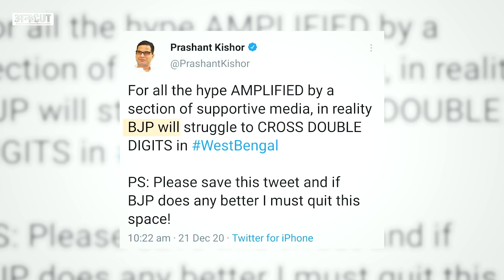West Bengal जीत के बाद भी Political Strategist का काम क्यों छोड़ रहे PK, क्या होगा IPac का? Uncut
पश्चिम बंगाल चुनाव को लेकर प्रशांत किशोर ने दावा किया था कि बीजेपी 100 सीटों के पार नहीं जा पाएगी. अगर ऐसा हुआ तो वो चुनावी रणनीतिकार का काम छोड़ देंगे. लेकिन नतीजे आए तो प्रशांत किशोर की बात सच साबित होती दिखी. बीजेपी 100 का आंकड़ा नहीं पार कर पाई, लेकिन प्रशांत किशोर ने कहा कि अब वो चुनावी रणनीति बनाने वाला काम छोड़ना चाहते हैं. आखिर ऐसा क्या हुआ कि पीके ये काम छोड़ रहे हैं, क्या वो खुद सक्रिय राजनीति में आएंगे, क्या उनकी महत्वाकांक्षा बिहार का मुख्यमंत्री बनने की है या फिर उनके इस फैसले के पीछे छिपा है कोई बड़ा संदेश, बता रहे हैं राजनीतिक संपादक पंकज झा.